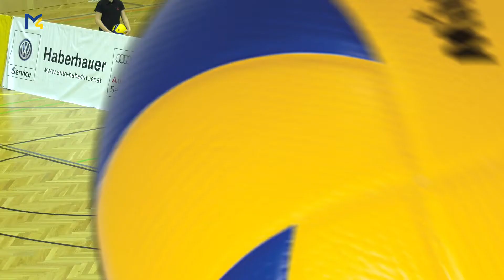VCA Amstetten gegen Union Raiffeisen Waldviertel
Im dritten Match innerhalb von nur vier Tagen gegen die stärksten beiden Teams der Austrian Volley League trafen die Amstettner auf die Nordmänner aus dem Waldviertel.